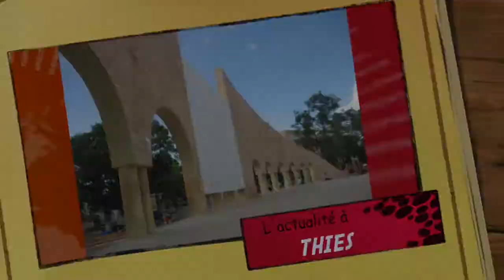Thies: Une maison prend feu mystérieusement au quartier SOM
Une maison prend feu mystérieusement au quartier SOM